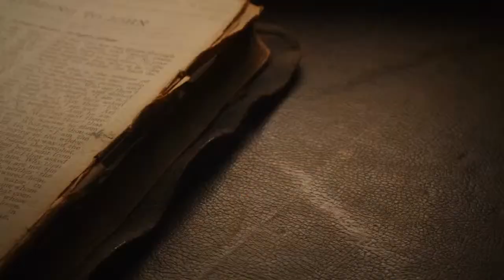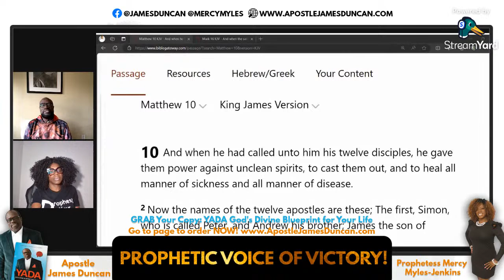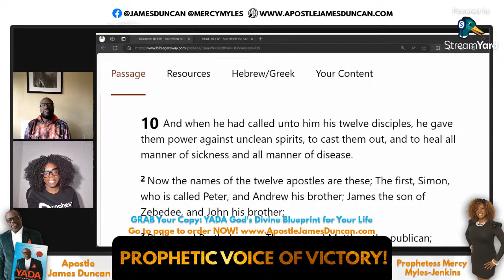Prophetic Voice of Victory!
Month of Evangelism